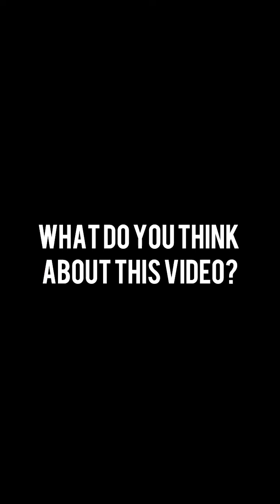Tradition disagreed as father wanted to marry his own daughter.